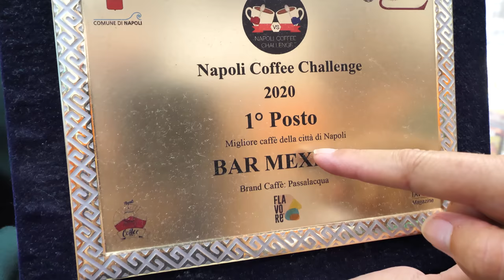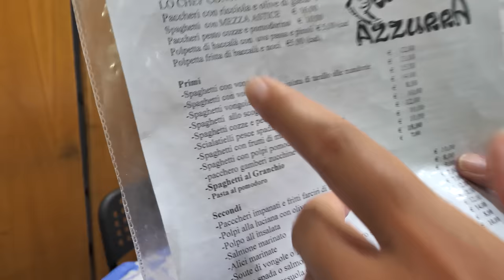Street Food in Italy - The ULTIMATE Pasta and Pizza Tour of Naples, Italy!!!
Today, we're going for a FULL ON street food adventure with Culinary Backstreets through Naples, Italy, with their amazing guide Chiara! This is part 2 of 2!

Today, we're going for 3 amazing locations through Naples in this part 2 of 2 Naples street food tour for some of the BEST Italian Street Food in the world!

First up, Chiara is taking us for a perfect start to the day in Naples, that should go with or before breakfast, Italian coffee!!

And next up, we're going DEEP into an Italian seafood market to taste local and authentic Italian seafood pasta!!

And since we are in the BIRTHPLACE of Pizza in Italy, we had to finish off the day with an ultimate Neapolitan Pizza!!

I hope you enjoy the FULL ON street food tour of Naples, Italy with CULINARY BACKSTREETS! and use coupon code "FR10" for 10% off any of their amazing street food tours around the world!

I hope you enjoyed this video, more of a street food tour than a Buzzfeed video!!!